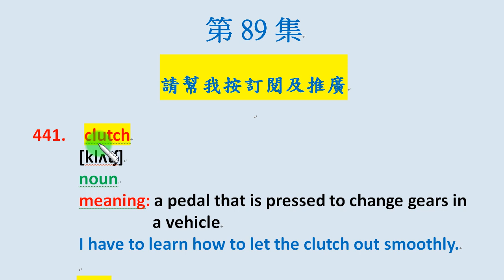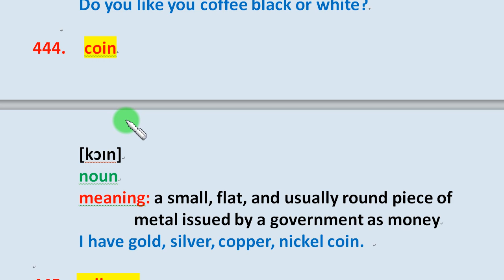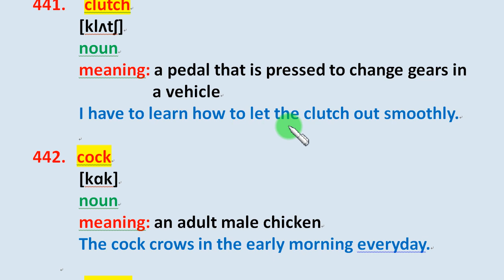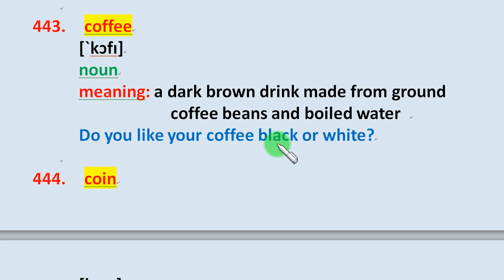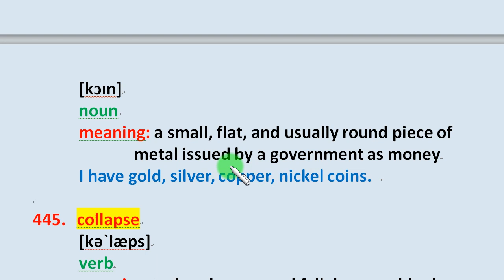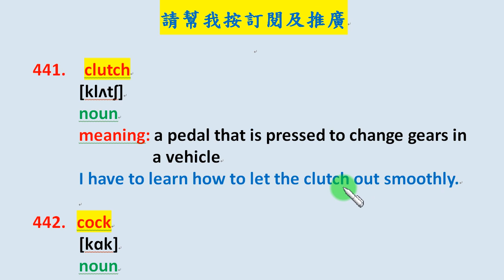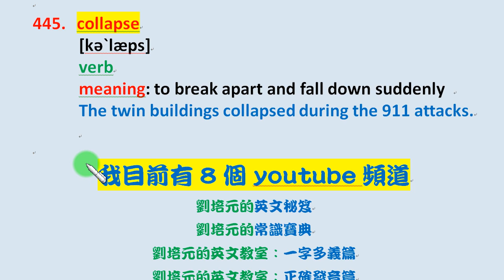「英文一字多義篇」第82集：china, chip, chocolate, chop, chopper等英文單字的正確美式發音